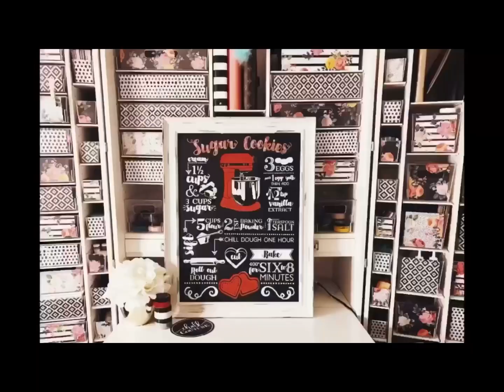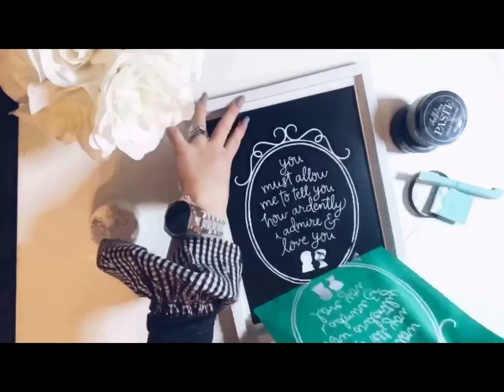Chalk Couture is expanding to CANADA!!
Oh CANADA!!! Chalk Couture is coming!! 🇨🇦

You have no idea what an amazing opportunity this is... Ground Floor! Ahhhhh!!

👉🏼👉🏼 Message me to the details! 👈🏼👈🏼